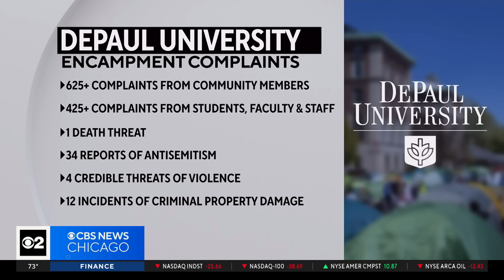Pro-Palestinian protesters vow to regroup after CPD tears down DePaul encampment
DePaul University President Robert Manuel gave law enforcement the green light Wednesday night, after deeming the situation on campus “unsafe.” CBS 2's Andrew Ramos reports.